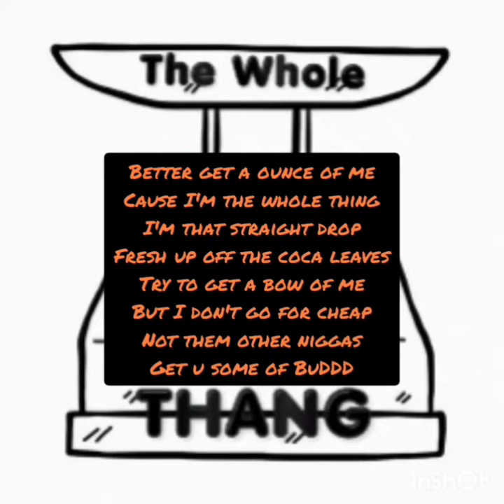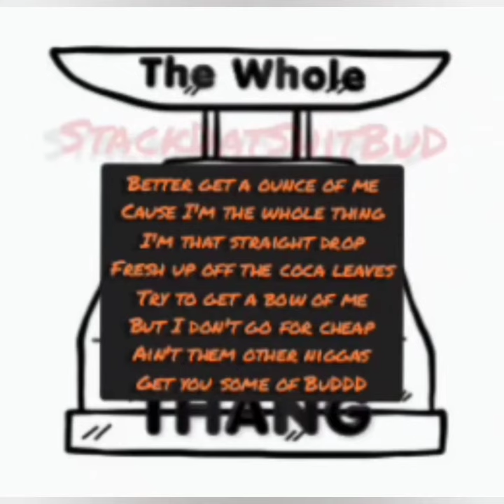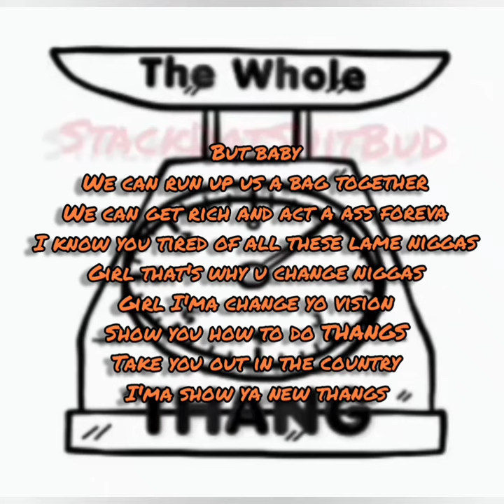(unofficial)StackDatShitBuD "The Whole THANG"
Song off StackDatShitBuDs mixtape titled "Court-Land"
Follow on IG@stackdatshitbud
SC@stackdatshitbud